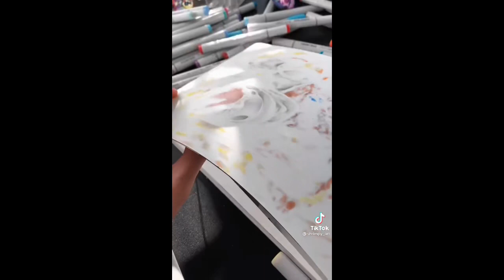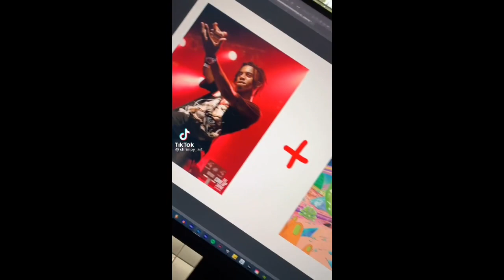Drawing Rappers As…🤟🏼🔥